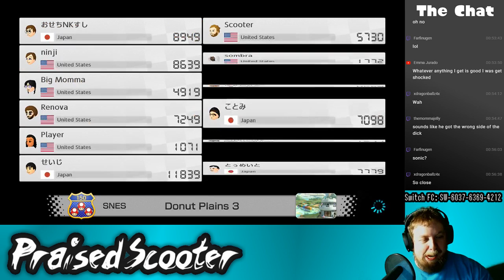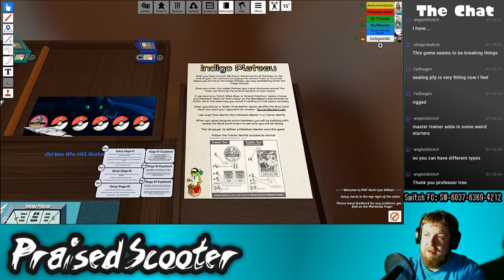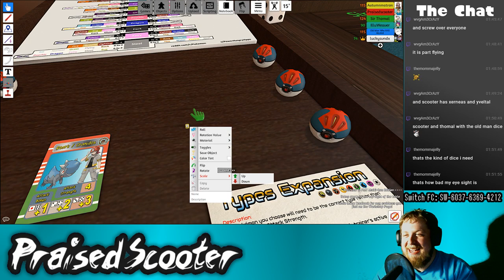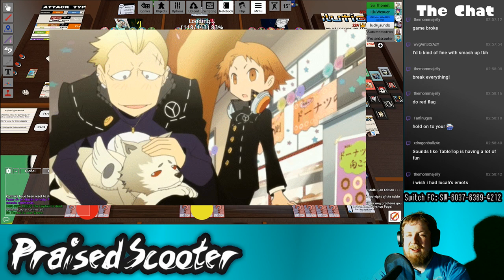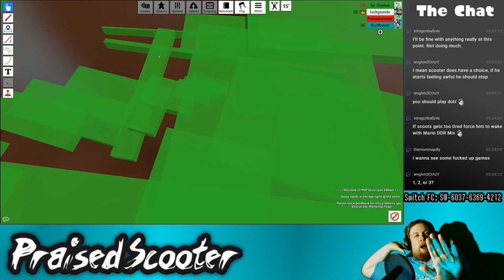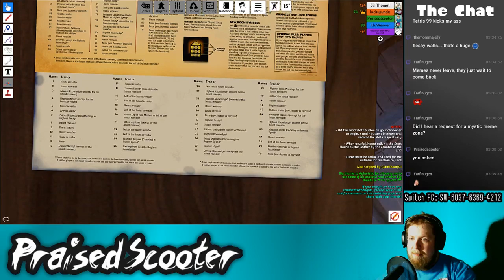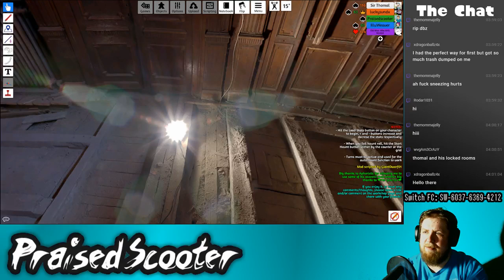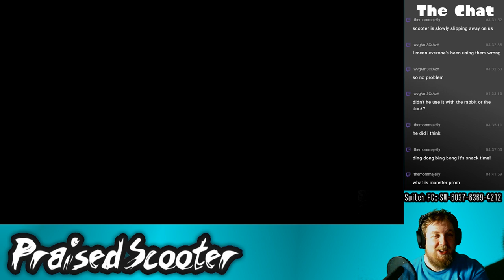10-year anniversary stream part 10